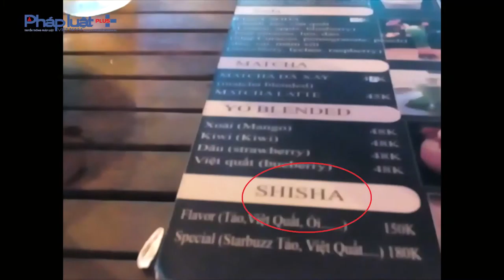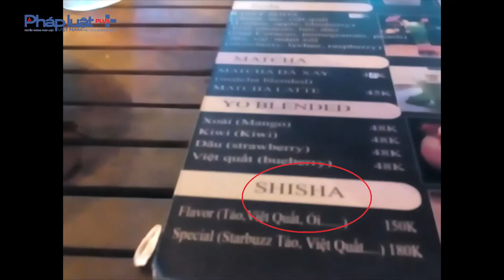Cơ quan chức năng nói gì về Shisha?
Daily news - Ngay sau khi PhapluatPlus.vn đăng phóng sự Ẩn hoạ đằng sau làn khói "thuốc lào Ả rập" đang " bị thả nổi đã nhận được rất nhiều quan tâm từ độc giả. Để có thông tin khách quan nhất về vấn đề này PhapluatPlus.vn đã có cuộc trao đổi với Trung tá Nguyễn Ngọc Linh trưởng Công an phường Hàng Buồm, Hoàn Kiếm, Hà Nội về vấn đề này.